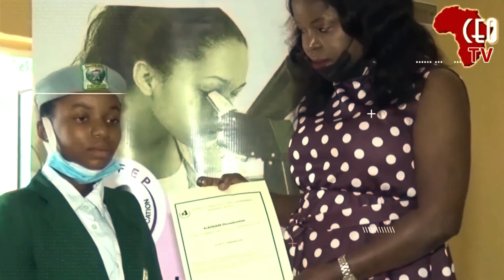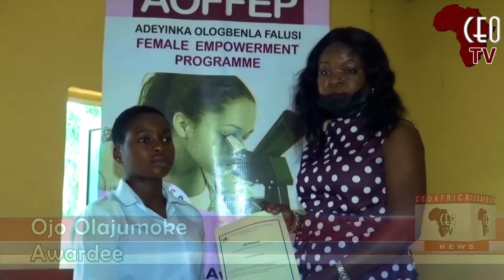AOFFEP, SCHAF award monetary prizes to best female science students in Ekiti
Adeyinka Ologbenla Falusi Female Empowerment Programme (AOFFEP) in collaboration with Sickle Cell Hope Alive Foundation (SCHAF) awarded monetary prizes to the Best Female Science Students in Ekiti State.

The annual empowerment programme which was initiated in 2011 took place on Tuesday 22nd March, 2021 at the C.A.C Grammar School, Efon Alaaye, Ekiti. It is an initiative of Prof Adeyinka Falusi, FAS, NPOM, a Nigerian Professor of Haematology, former Director of the Institute for Advanced Medical Research and Training, College of Medicine, University of Ibadan, Nigeria and L’Oreal – UNESCO  FWIS Laureate (Africa).

Prof. Falusi is also the TRUSTEE & Co-CHAIR of SCHAF, a non-governmental organisation which focuses on reducing the burden of SCD in Nigeria through increasing awareness  and advocacy for prevention of SCD and improving the quality of care and support for sickle cell patients.

In her remarks, Mrs. Temitope Adedapo {nee Alake), the CHAIR of AOFFEP who represented Prof. Falusi at the 2021 annual presentation awards to the female science  students, revealed that the empowerment programme is to encourage young girls to become great scientists like the founder of AOFFEP.

She said “Prof. Falusi delights in seeing young girls doing great. Her dream is to see young girls come after her and to support them to become whatsoever they want to be in life.”

In an exclusive interview with CEOAFRICA, Adedapo noted that AOFFEP, is organised for female  science students in Ekiti who have interest in science, adding that “it is a motivation for them (the female students) to be great in their chosen career.

In her message, Prof. Falusi reiterated that “This is a proof that we cannot afford to deprive ourselves of the talents of half of humanity. Women advance science and science advances the world.”  Falusi continues to contribute to the recognition of women and girls and to provide the encouragement for their commitment to science with energy and passion.

 In a competitive Science exam, 7 female students emerged as beneficiaries of the 2021 AOFFEP awards, in which the 1st, 2nd and 3rd best female science students were given cash prize and  Certificates of Award, while the other 3 female students were awarded certificate of commendation.

The students were: Faleye Esther, the 1st Prize from Federal Government Girls College; Jegede Oluwatosin, the 2nd  Prize from Our Saviour’s Grammar  School; Afolabi Morenikeji, from Efon High School, and Babade Oyeyemi of   Efon State High School tied for the 3rd Prize.  Ojo Olajumoke, of CAC Grammar School, Aladejare Oluwadamilola of Federal Govt, Girls School, and Jegede Boluwatife of Ekiti State Government College were given commendation awards.

In the course of the programme, Mr. Abayomi Odetunde, the Director of Operations of SCHAF, a medical laboratory scientist addressed the students and participants on Sickle Cell Disease (SCD) Awareness and Prevention. He also organised the Blood Phenotyping using the Point of Care- HemotypeSC method which was approved by World Health Organisation (W.H.O).

A bonus at this event was the free distribution of SCHAF branded face masks to  further educate on and encourage protection against the  ravaging scourge of COVID-19.

The beneficiaries of the cash prizes expressed their gratitude to Prof. Adeyinka Falusi for setting up such an initiative which serves as a motivation and encouragement to them.

Faleye Esther, the 1st Prize recipient said, “I am delighted in this empowerment programme and I thank the founder, Prof Falusi, for recognizing me as one of the students that benefits from the programme. She advised her other colleagues to buckle up in their studies in order to be part of other empowerment programmes and achieve their purpose in life”.

Jegede Oluwatosin, the 2nd recipient, disclosed that “I appreciate Prof. Falusi’s efforts in bringing out the best in us.” She prayed that God will continue to bless her and support her in all her ways. She also advised other students to keep up with their studies, noting that someday, they can express their knowledge and the best in them”.

Afolabi Morenikeji, the 3rd Prize recipient stated that “My advice to other students is that they should focus on their education, buckle up, and use Prof Falusi as an example.” She added that “we appreciate what Prof. Falusi did and we say a big thank you to her.”

The Vice Principal of the Federal Government College, Efon Alaaye, Mrs. Sarah Shonuga, expressed her appreciation to Prof. Falusi for bringing up the initiative since the past 10 years.